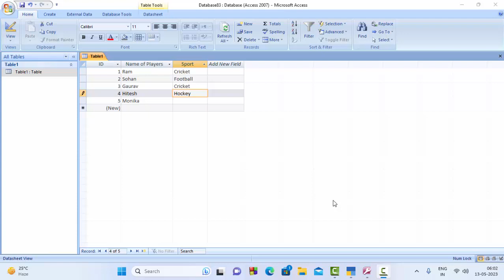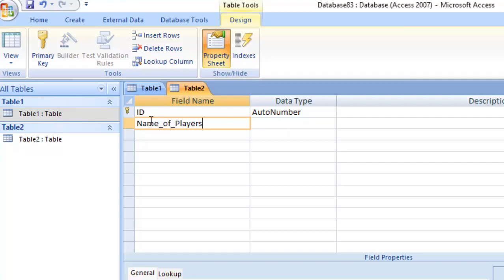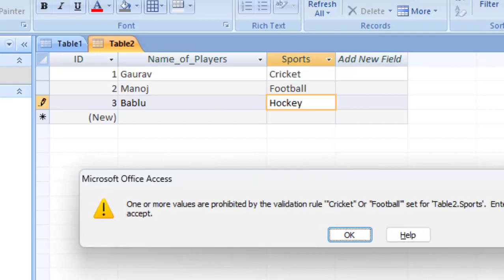Microsoft Access 2007@COMPUTEREXCELSOLUTION